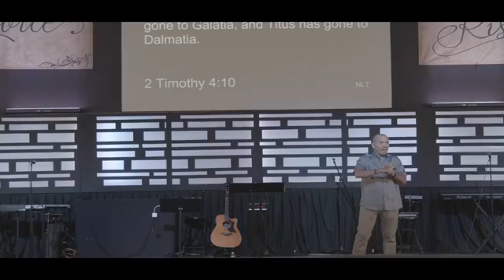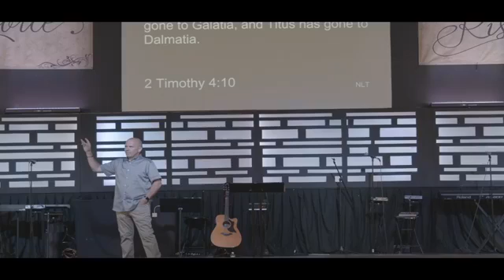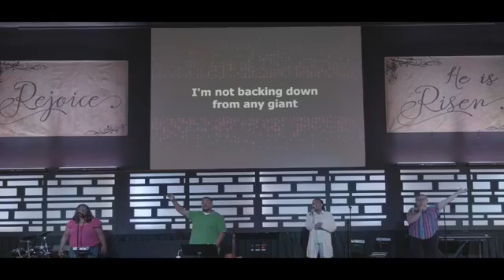June 27 2021 - Three Sickening Scenarios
Are you growing in Christ?